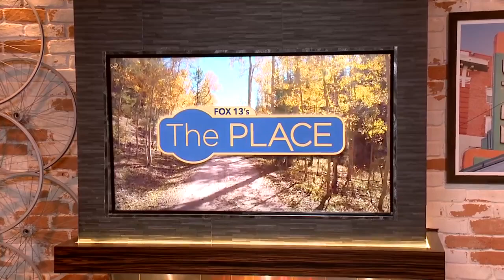Pop Zero Popcorn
This Utah company makes snacking healthy with popcorn in a variety of flavors and 6 or fewer ingredients.